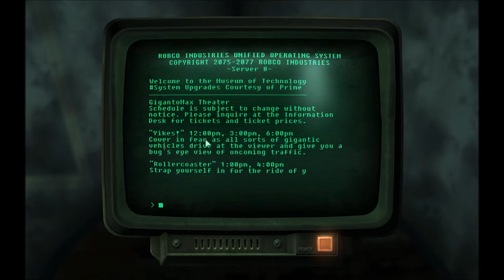Let's Play Fallout 3 Part 169 - Pitt Finale Feat. Lukuz13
In this part, we ditch the Pitt and all its depression, heading back to the Capital Wasteland so that we can regain Fawkes and begin to take on my old nemesis: The Museum of Technology.